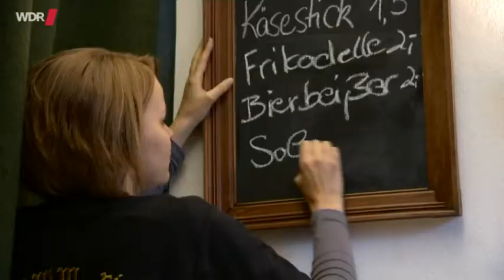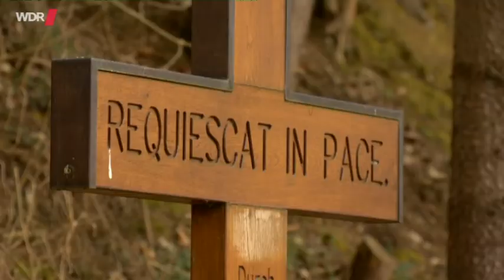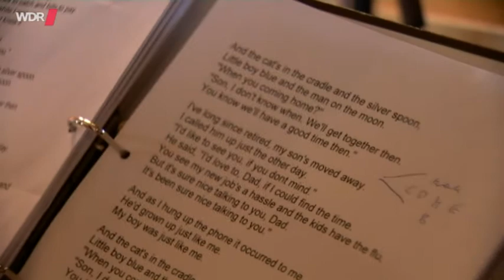WDR Hier und Heute - Meine kleine Dorfkneipe "Kumm rin" (Mai 2014)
WDR "Hier und Heute" zu Gast im "Kumm rin" in Ostwig (Mai 2014)